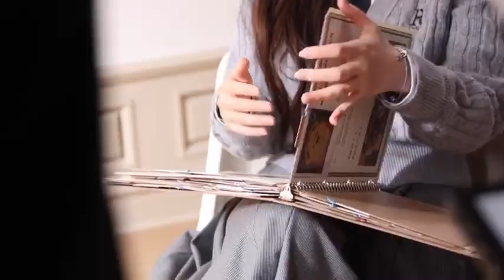Zhao Lusi studio's official Weibo update in Weibo 🍁